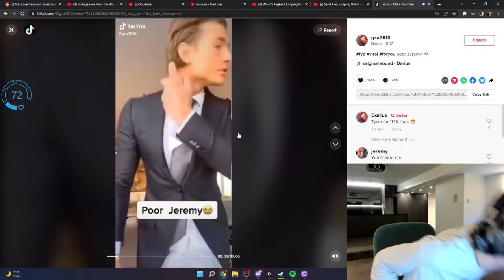checkout this lighter trick